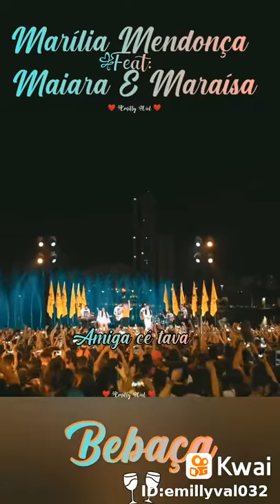aitana etxeberria e paula etxeberria